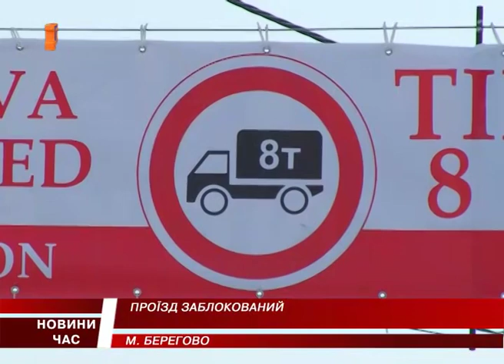Історична переправа Берегова може рухнути